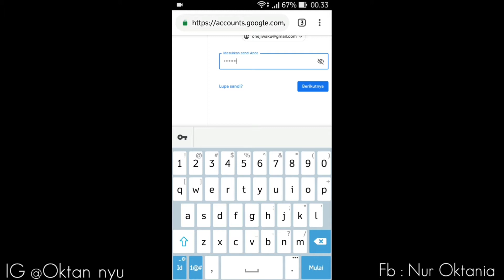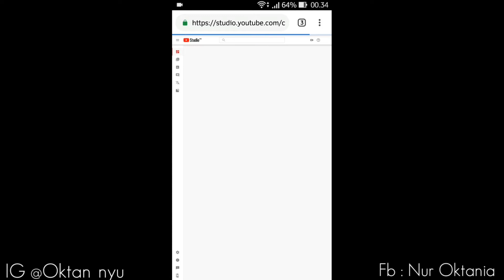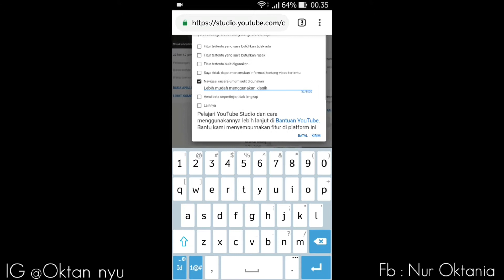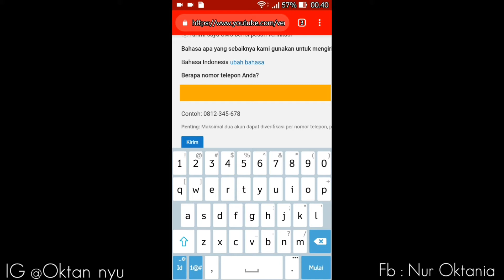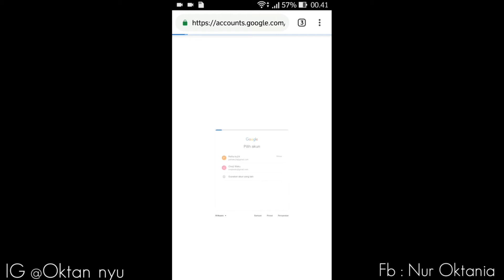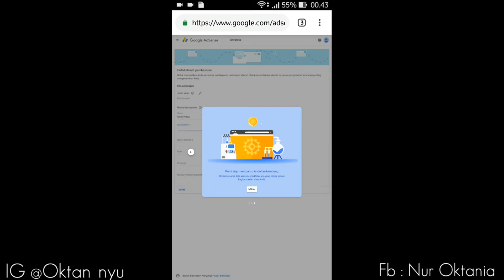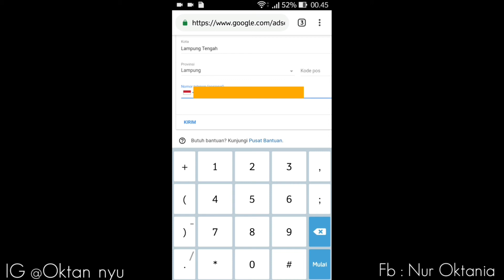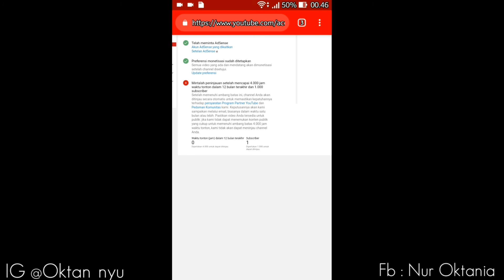CARA DAFTAR GOOGLE ADSENSE || digital asset management companies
Assalamualaikum..
Lama tak upload. Kita belajar lagi yuh.
Kali ini menjawab pertanyaan youtuber pemula.
Setelah aktif chanel Youtube. Selanjutnya daftar google adsense atau persyaratan 4000 jam tayang dan 1000 sub ya?
Paling mudah ya cukup tonton video ini ya kawan

Digital asset management companies,
Digital media solutions,